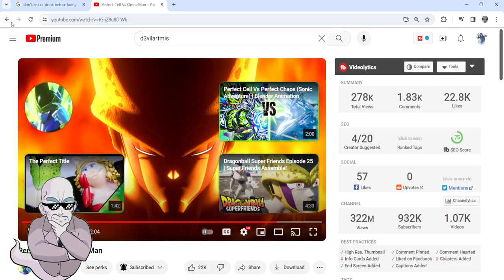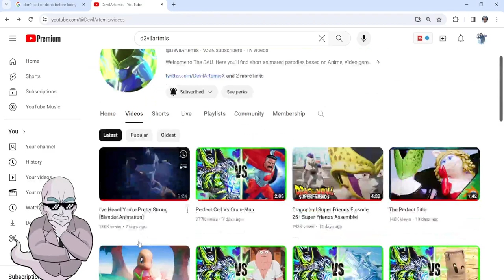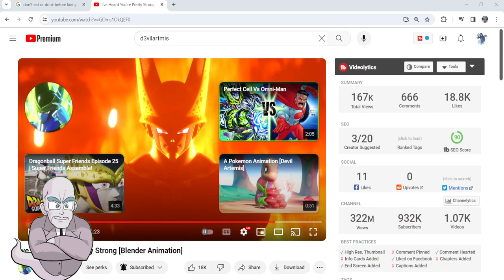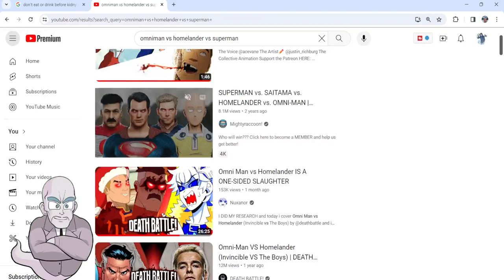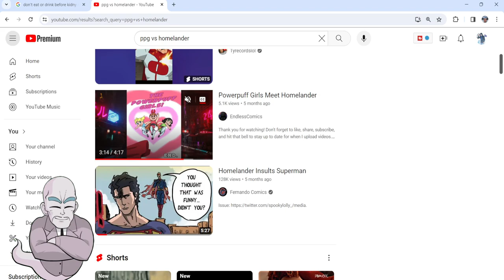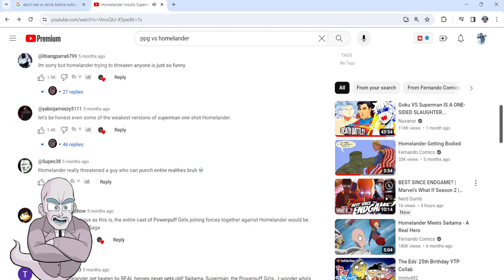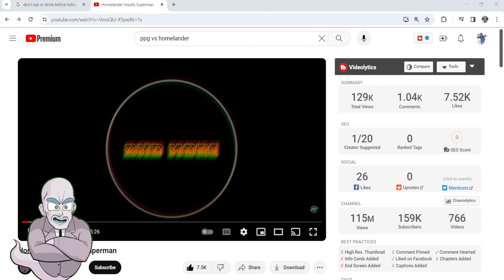Homelander Gets His Butt Kicked! | Nappa Reacts, Ep 316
Nappa was supposed to react ot just DevilArtemis, but then he got distracted by seeing Homelander get beaten up.